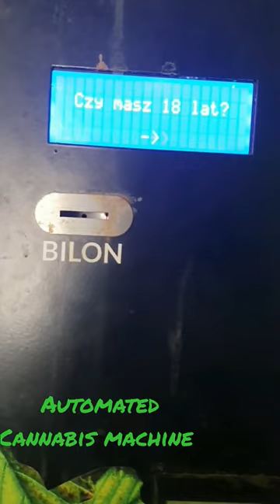Automated Cannabis machine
found something interesting in subway today near Warsaw Praga